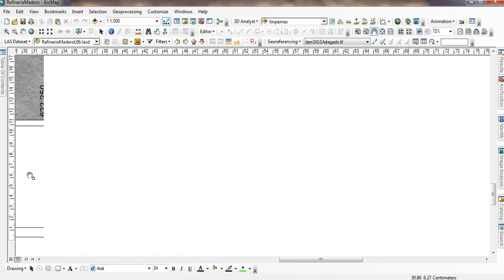Proyecto México LiDAR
Conoce más de Proyecto México